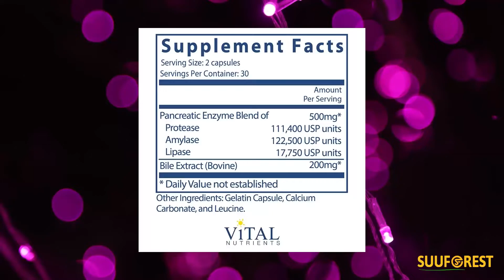Pancreatin and ox bile ext Vital Nutrients - Natural Digestive Enzyme Supplement Suitable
Pancreatin and ox bile ext Vital Nutrients - Natural Digestive Enzyme Supplement Suitable for Men and Women – Helps Break Down Protein, Fat, and Carbs – 60 Capsules per Bottle
Price: $42.40
Digestive Supplements: Digestion supplement designed to promote digestion of protein, fats & carbs
Gut Health Supplements: Enzymes for digestion with bile extract, protease, lipase & amylase enzyme
Digestive Enzyme Supplements: Lactose free – great for the lactose intolerant adult population
Quality, Purity & Potency: No coatings or binders, gluten-free, dairy-free, soy-free & sugar-free
Vital Nutrients: Committed to making high-quality supplements that support health & vitality